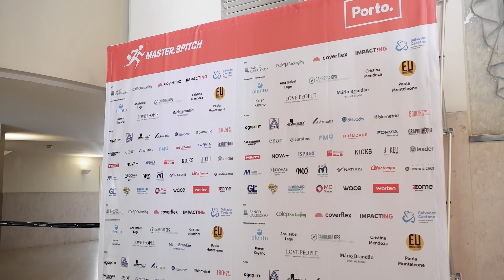Master Spitch 2022 Event Highlights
Master Spitch is an event promoted by Porto Municipality. It's a personal marketing event in which job seeking candidates present their "pitch" to a jury comprised of HR specialists and an audience full of companies seeking talent and an opportunity to meet and recruit their next collaborator.

Director & Producer: Rui Monteiro
Editor & Producer: Pedro Furão
Graphics: Rui Monteiro
Camera: Rui Monteiro, Hugo Pereira and Pedro Furão
Drone: Hugo Pereira
Client: Municipality of Porto